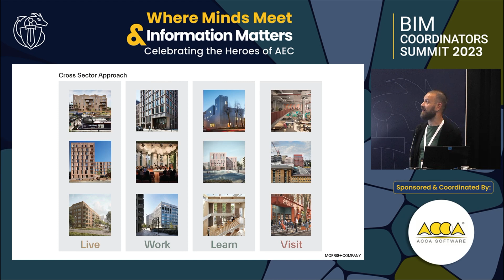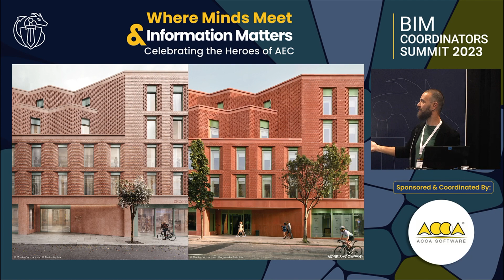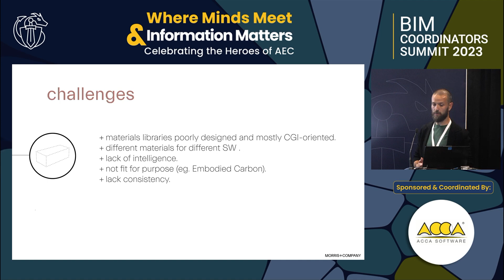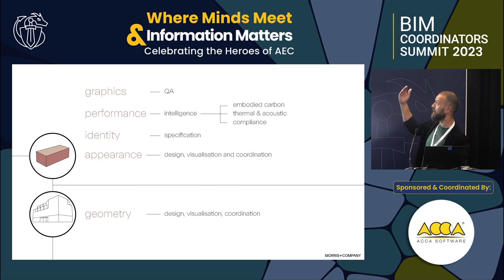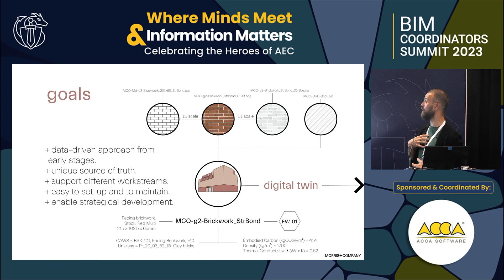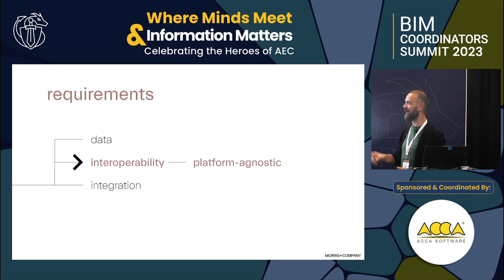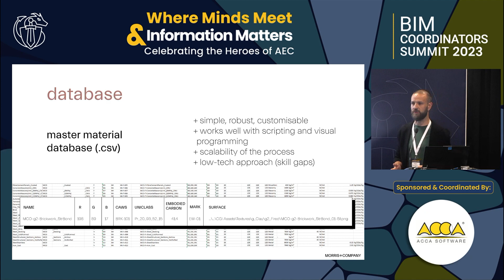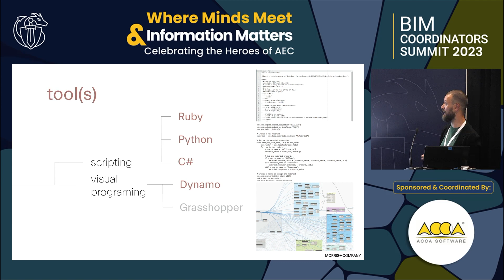Matteo Orsi: Intelligence from Day One: A Designer’s Approach to a Master Materials Library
Matteo Orsi, from Morris + Company, talks about "Intelligence from Day One: A Designer’s Approach to a Master Materials Library".

Sign Up on BIM Coordinators Summit website to keep up to date with future Events & News